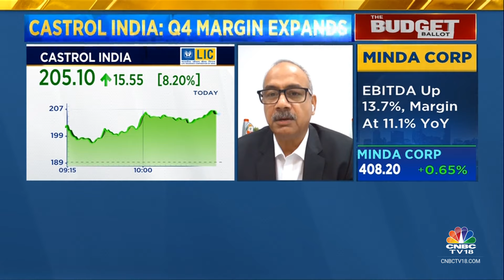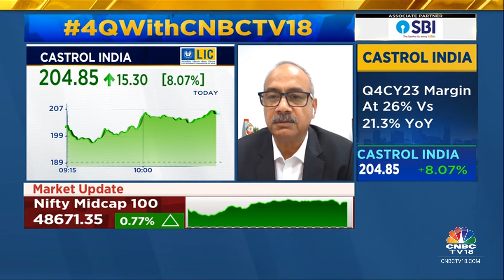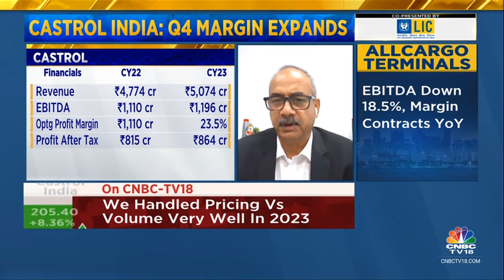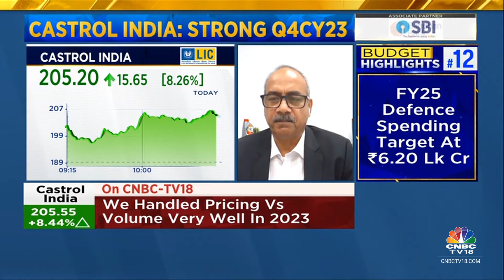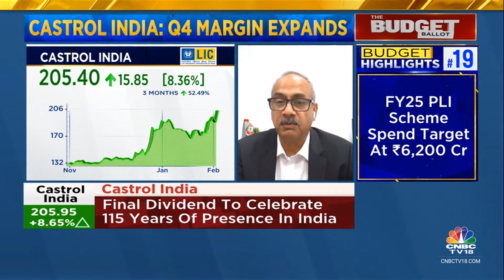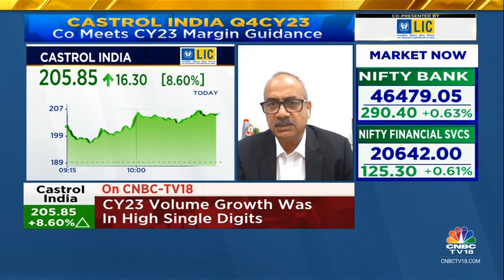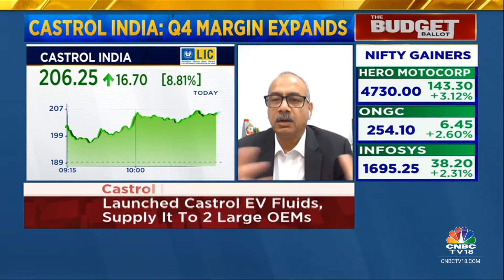Geopolitical Events Are Causing Raw Material Price Inflation: Castrol India | CNBC TV18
4QWithCNBCTV18 | Intend to keep margins between 24-25% says Sandeep Sangwan, MD, Castrol India. Tells Mangalam Maloo and Nigel D'Souza that geopolitical events are causing raw material pricing inflation

n18oc_business